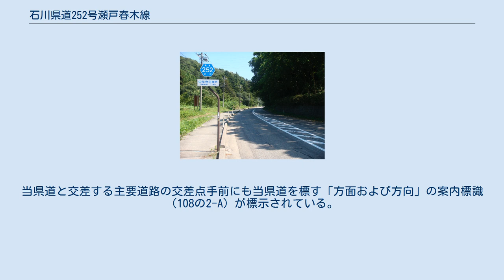石川県道252号瀬戸春木線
中能登町瀬戸 （2011年（平成23年）撮影） 石川県道252号瀬戸春木線（いしかわけんどう252ごう せとはるきせん）は、石川県鹿島郡中能登町内を通る一般県道である。
 中能登町北部を横断する。
起点のある中能登町瀬戸（旧鳥屋町瀬戸）は、眉丈山系北東端に位置し、七尾湾にそそぐ二宮川の支流である伊久留川の上流部の山間の集落である。
眉丈山系を横断する道路は、羽咋広域農道や石川県道234号函屋酒井線、石川県道251号志賀鹿西線などと限られているが、当県道はその中でも北東端で東西に横断している。
路線認定当初から長年、東に隣接する中能登町春木の春木交差点が終点であったが、更に東へ延伸し、中能登町新庄で石川県道2号七尾羽咋線（通称・西往来 以下同じ）と直接接続している。
 車道は全区間2車線（片側1車線）であり、6.0mの幅員が確保されている。
規格改良率は100％であり、能登地方では希有な路線である。
これは、県高速ネットワーク事業として、七尾市から西往来、当県道、石川県道46号志賀田鶴浜線を経て能登有料道路上棚矢駄インターチェンジに至るルートを整備したためである。
しかし、整備後に起点の瀬戸交差点から石川県道46号志賀田鶴浜線伊久留バイパスとそれに接続する石川県道298号七尾鳥屋線（七尾道路）や、国道249号七尾和倉バイパスと能越自動車道田鶴浜道路（国道470号）が開通し、当県道よりも七尾市中心部とダイレクトに結ぶ高規格な道路が整備された。
歩道は全区間の99.5％以上にあたる2,652m設置されており、幅員は2.0m確保されている。
消雪パイプなどの融雪装置は全く設置されていない。
 沿道には県道番号標識が随所に立てられている。
また、道路管理者である「石川県」の標示や県道番号が入ったデリニエーターも随所に設置されている。
当県道と交差する主要道路の交差点手前にも当県道を標す「方面および方向」の案内標識（108の2-A）が標示されている。